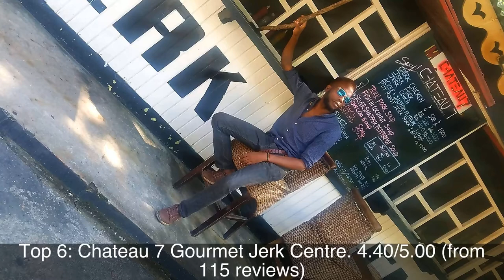Top rated Restaurants in Spanish Town, Jamaica | 2020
Spanish Town is the capital and the largest town in the parish of St. Catherine in the historic county of Middlesex, Jamaica.

1: Screechies seafood and bar
2: Tamarind Indian Cuisine
3: The Steak House on The Verandah
4: Just Salads
5: The Rib Kage Grill
6: Chateau 7 Gourmet Jerk Centre
7: Tamarind Continental
8: Tea Tree Crêperie
9: Uncorked!
10: Red Stripe Plant